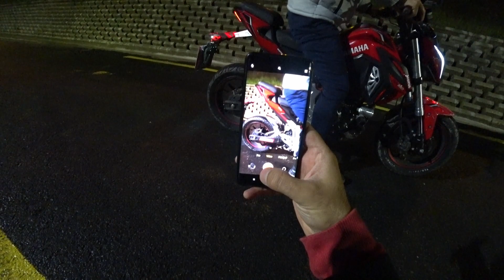GÜLYALI MOTOPARK VE ÇİKOLATA PARK | BURASI MÜTHİŞ BİR YER!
Ben Hakan Rapoğlu. Youtube'da hayatıma dair videolar paylaşıyor, arada bir blog yazıyor ve fırsat buldukça Twitch'de canlı yayın açıyorum.

Ordu Gülyalı'da yeni açılan çikolata park ve moto park bölgesini keşfedip sizlere aktarmaya çalışıyorum. Burası tüm olanaklarıyla harika bir yer oldu, yelken ve kano gibi su sporları, bisiklet ve yürüyüş yolu, duş ve tuvaletler, mescit, kamp alanı, kafeler, nikah ve düğün salonu, çocuk parkları, spor bölümleri ve misafirhane gibi bir çok aktivite ve imkanın bir arada bulunduğu bir yer. Seneye buralar daha da değerlenir, vaziyet alın :)